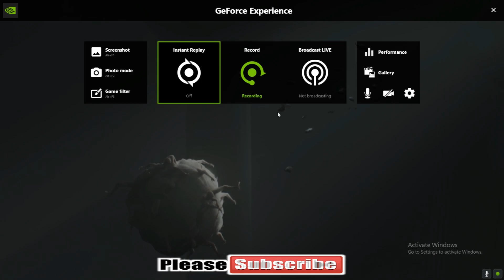DEAD INSIDE gameplay part # 14 ,,, like share and subscribe,, :) and press the bell icon